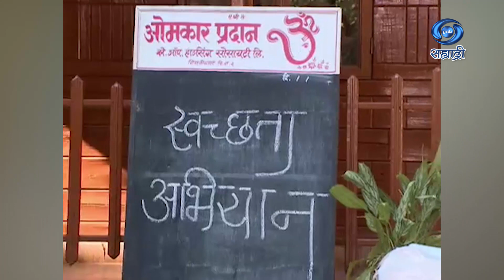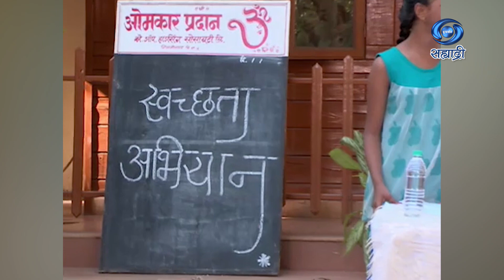Bantya Television | Serial | बंट्या टेलिव्हिजन | Ep 29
कथा - वैभव परब..
पटकथा संवाद - अनिल पवार..
निर्माता - हरीश एन. सपकाळे..
निर्माता - दिग्दर्शिक - सुभाष इंदुलकर
बंट्या टेलिव्हिजन..
DD Sahyadri
Doordarshan Mumbai
Sahyadri Marathi
Show : ' Bantya Television '_' बंट्या टेलिव्हिजन '
Artist : बंट्या - सुयश शिर्के
आजी - कामाक्षी कांबळी
अरविंद - गजानन सांगळे
देशमुख - जनार्दन परब
राणे काका - लवराज कांबळी
नायर अंकल - जयराज नायर
आणि इतर
राणे काकू - छाया पालब
भांडारकर काकू - श्रध्दा भालेकर
मनोरमा नायर - प्राप्ती बाने
लतिका - रश्मि बाने
विनय - रोशन थोरात
अँडी - सोहन चौधरी
नित्या - अनिरुध्द सूर्यवंशी
तन्वी - श्रावस्ती कांबळे
मेहता अंकल - अनिल पवार
मेहता ऑंटी - असावरी असुतकर
दीनू मामा - ललित सावंत
आणि इतर...
Social Media Operator : सई सागर मांजरेकर
Producer Director : सुभाष इंदुलकर..